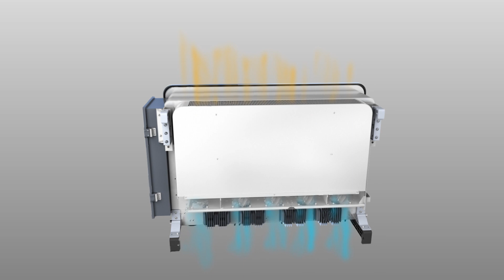Solis 255kW 1500V PV Inverter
185-255kW three phase series string inverter have Maximum 28 strings input, support "Y" type connection in DC side. Maximum string input current 13A, support bifacial modules access.Supports anti-PID function to improve system eff iciency. High-precision intelligent strings monitoring reduces fault location time.